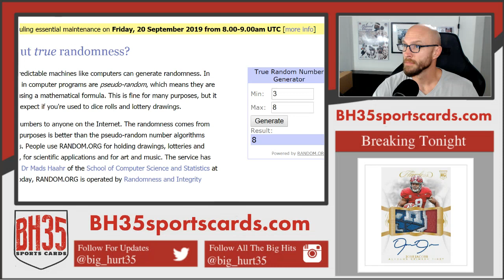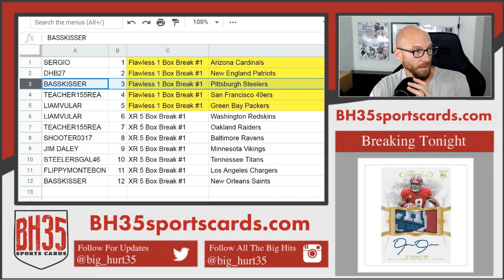Mini Filler for 2019 XR and Flawless Football